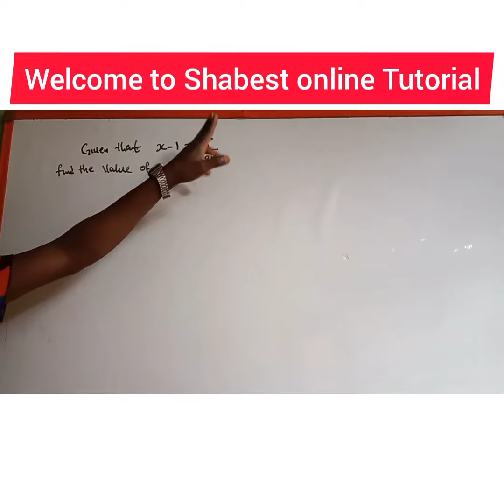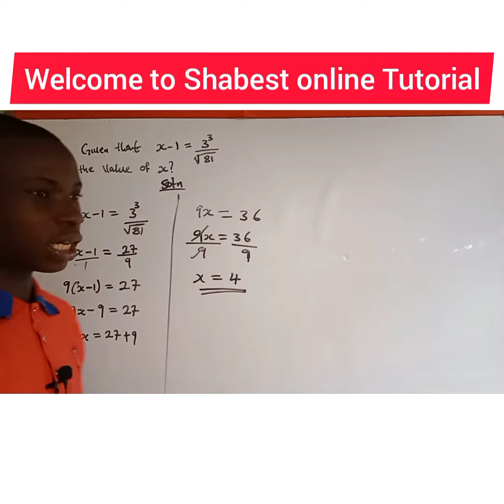Find the value of x?